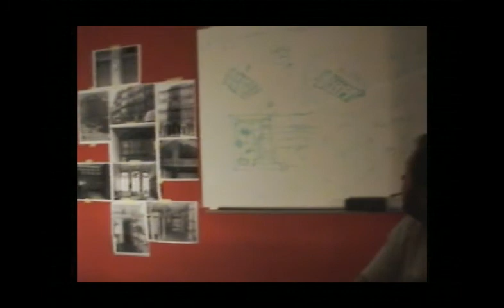Qing of Qong - Atom Bomb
Atom Bomb, Qing of Qong theme Video